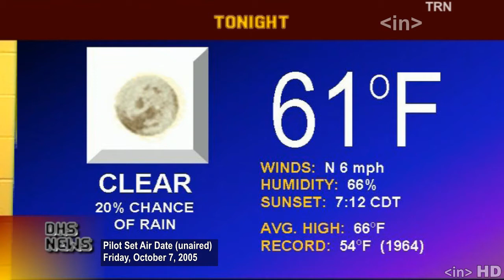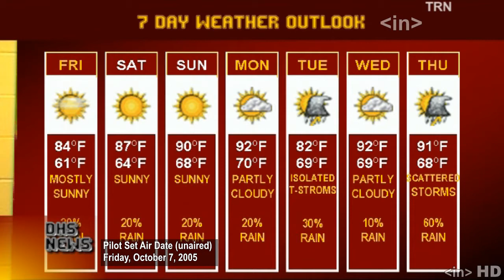IN HD - DHS News Pilot (unaired) [HD]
This was the first and only episode of DHS News for the 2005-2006 School year at Donna High School in Donna, Texas, America (as our principal would say).  It was set to air on Friday, October 7, 2005. We waited on approval to air but never got it.  Later it was found out it was actually ok to air.  No additional episodes were made.